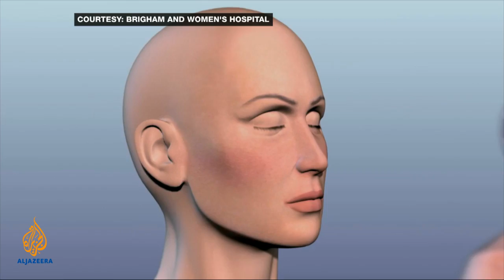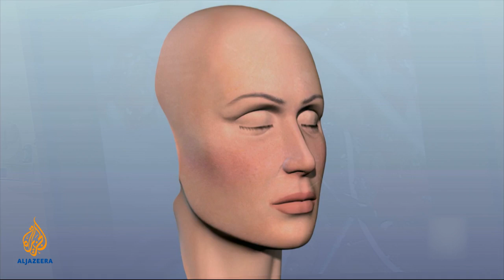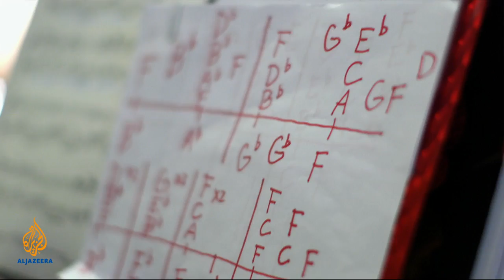TechKnow - Carmen's face transplant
TechKnow meets the recipient of a full facial transplant and the doctors whose innovative surgery saved her life.